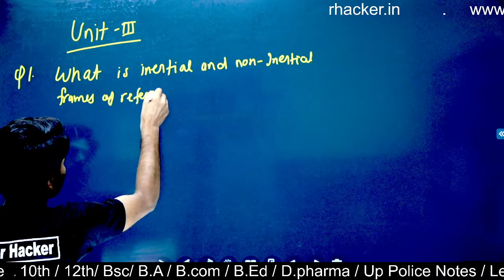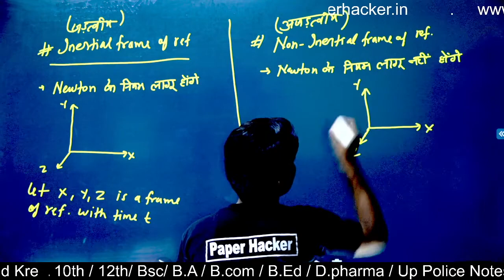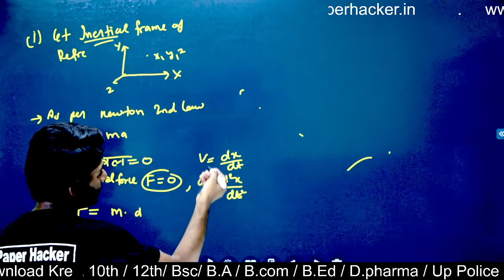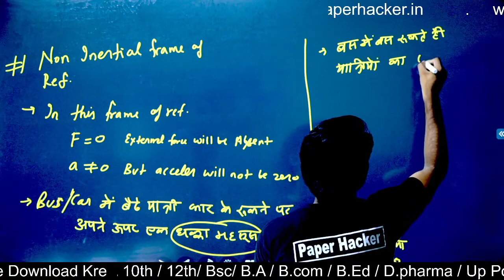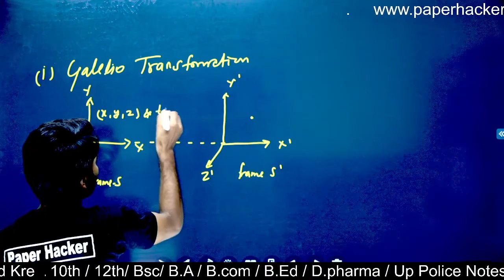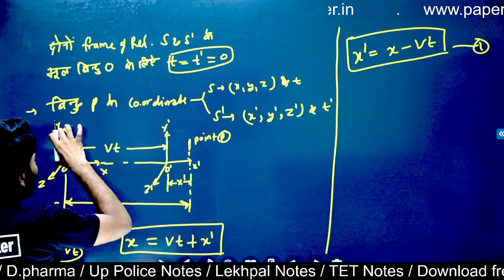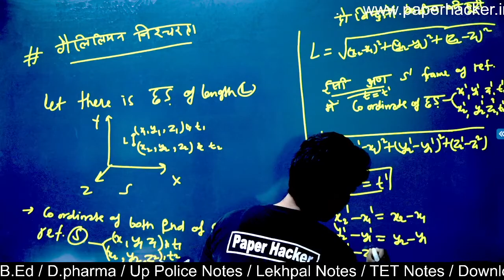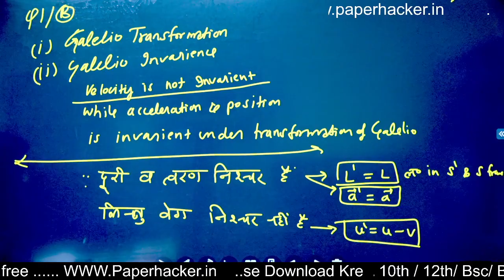7.अजड़त्वीय निर्देश तंत्र, गैलीलियन रूपान्तरण, Bsc 1st semester Physics